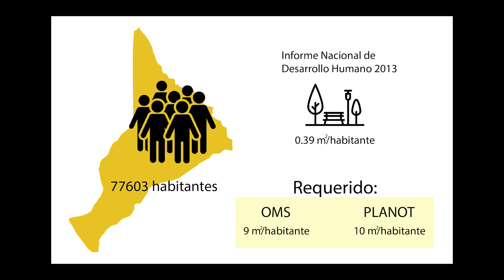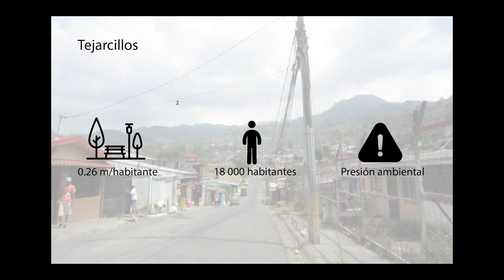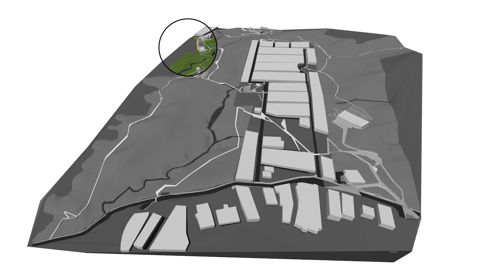Parque para el Desarrollo Humano de Alajuelita. Anteproyecto para el plan maestro.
Síntesis del proyecto final de Graduación:

 "Parque para el Desarrollo Humano de Alajuelita. Anteproyecto de plan maestro"

A cargo de la estudiante Diana Quirós Zamora, para optar por el grado de Licenciatura en Arquitectura del Instituto Tecnológico de Costa Rica, 2017.

Bajo la orientación y supervisión del tutor:
Dr. Arq. David Porras Alfaro

Tribunal evaluador:
MSc. Arq. Tomás Martínez Baldares
MSc. Arq. Carlos Ugalde Hernández

El documento escrito que complementa este vídeo se encuentra en el llink